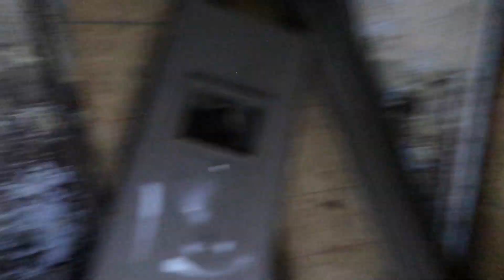Crazy Abandoned Masonic Temple Cleveland Part 2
Part 2 located on the east side of Cleveland. There is a part two to this video also we went later and did a midnight shoot in the winter here as well !!!